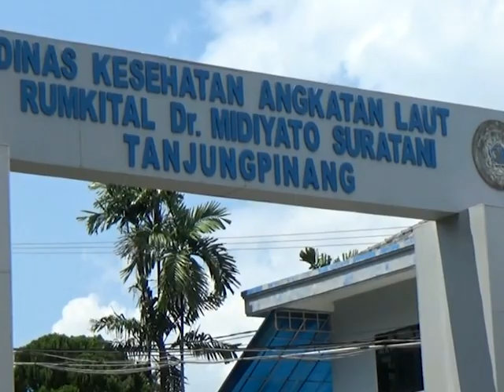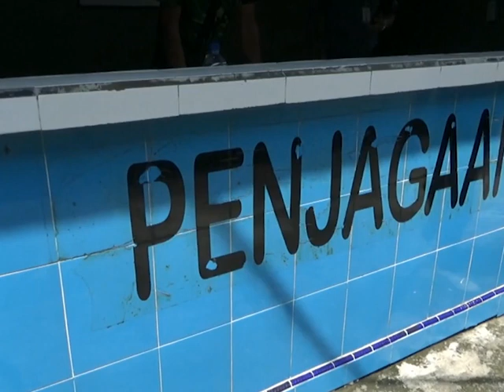MOBIL TERBAKAR DI PARKIRAN RUMAH SAKIT ANGKATAN LAUT TJ. PINANG